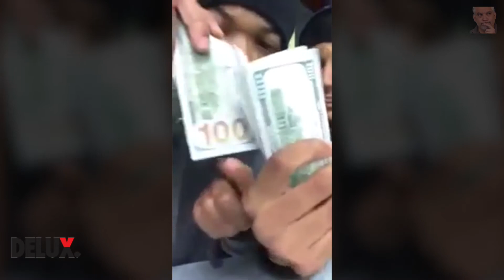Too stupid for their own good and four other tech stories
Office 2016 is coming soon!